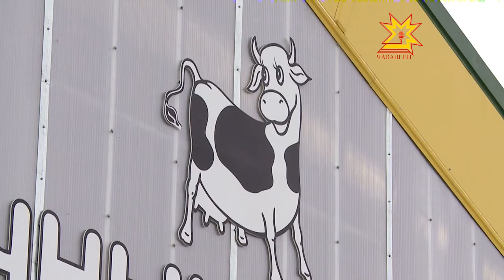Сĕт комплексĕ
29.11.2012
Республикăра малашне сĕт ытларах туса илме пуçлĕç. Муркаш районĕнче çĕнĕ йышши выльăх-чĕрлĕх комплексĕ хута кайрĕ. Вăл ют çĕр-шыврисенчен нимрен те кая мар.  Унти ĕç-хĕлпе республика  пуçлăхĕ Михаил Игнатьев паллашрĕ.